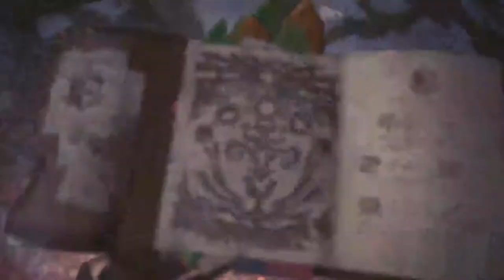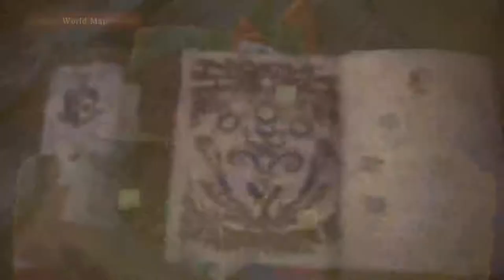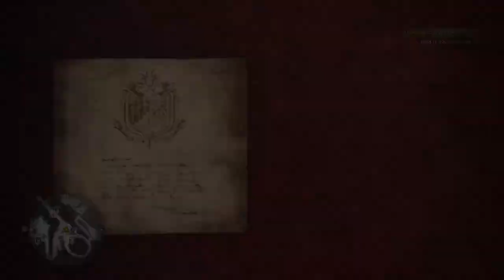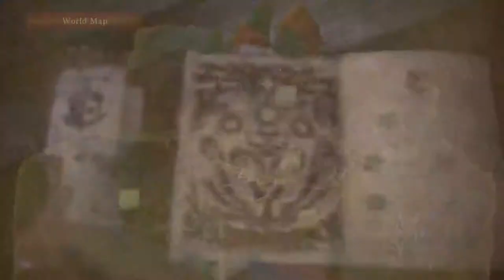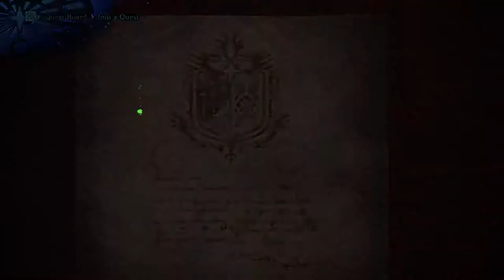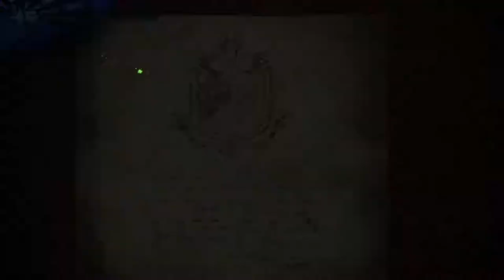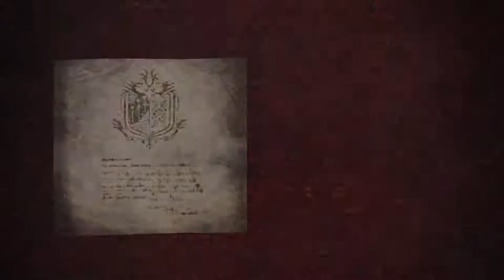Hobbyfist streamer - Monster Hunter World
This is just a little promo video for bother the game Monster Hunter, out now for the PS4 ; for those who have not seen or know that the game is about.  I hope this is a good enough example of the core gameplay to help you figure out if this game is right for you.

THE GAME: "Monster Hunter: World is an action role-playing game developed and published by Capcom. A part of the Monster Hunter franchise, the game was released for PlayStation 4 and Xbox One worldwide in January 2018. The Microsoft Windows version is scheduled for later in 2018. In Monster Hunter: World, the player takes the role of a Hunter, tasked to hunt down and either kill or trap monsters that roam in one of several environmental spaces. If successful, the player is rewarded through loot consisting of parts from the monster and other elements that are used to craft weapons and armor, among other equipment. The game's core loop has the player crafting appropriate gear to be able to hunt down more difficult monsters, which in turn provide parts that lead to even more powerful gear. Players may hunt alone, or can hunt in cooperative groups of up to four players via the game's online services."